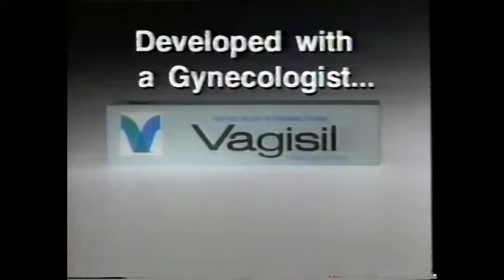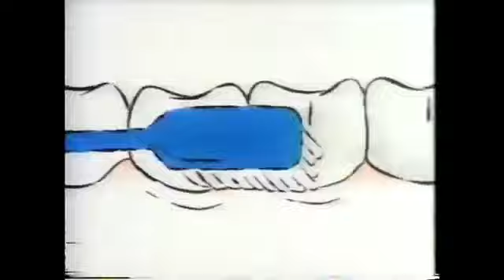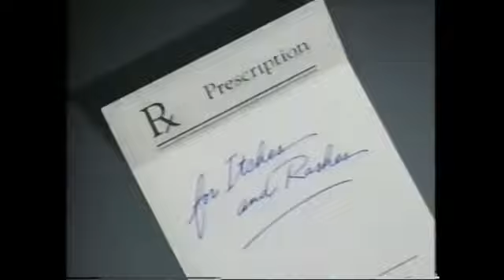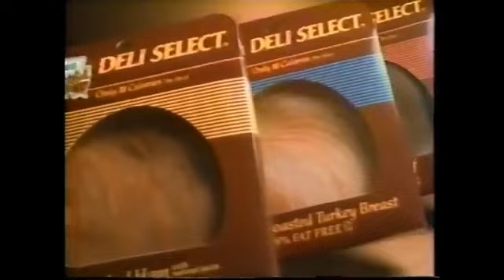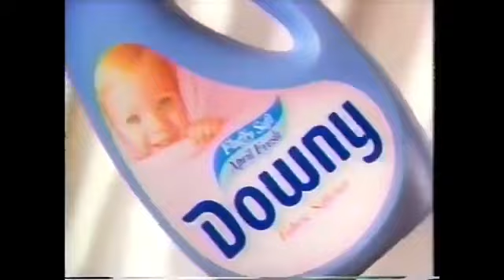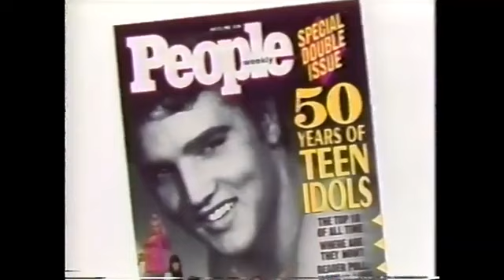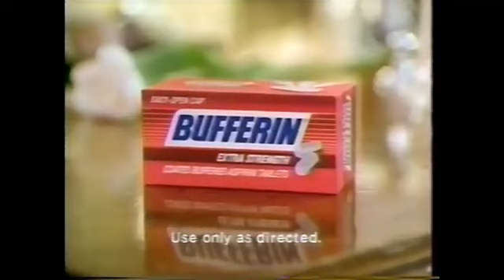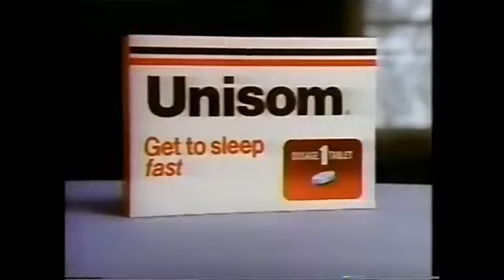July 24, 1992 Commercials (Pepto-Bismol to Unisom)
Taken from Days of our Lives off WNBC and part of Di: Prisoner of the Palace off WNYW/FOX.

1. Pepto-Bismol
2. Attends
3. Oil of Olay
4. Vagisil
5. Maxwell House
6. Johnson & Johnson Reach toothbrush
7. Nabisco Honey Maid crackers
8. Death Becomes Her movie trailer
9. Barcelona '92: A New World Gathers promo
10. The Tonight Show with Jay Leno promo
11. Ocean Spray
12. MCI
13. Cortaid
14. Promise
15. M&M/Mars
16. Choice Hotels International featuring Batman Returns sweepstakes
17. Days of our Lives mid-show bumper
18. Another World promo
19. Dove soap
20. Lipton
21. Barcelona '92 Olympics on WNBC promo bumper
22. Hillshire Farm Deli Select
23. Downy
24. Secret
25. People magazine
26. Diet Coke
27. Buffy The Vampire Slayer trailer
28. Bufferin
29. Suave (2 ads)
30. Twix Cookies-n-Creme
31. Pam
32. Shannon Miller for the US Gymnastics Team and the 1992 Barcelona Summer Olympics promo
33. Doctor Dean promo
34. Huggies
35. Sprint
36. Unisom